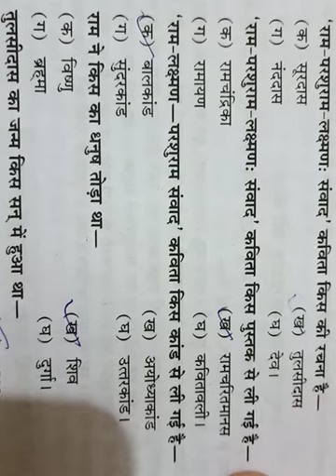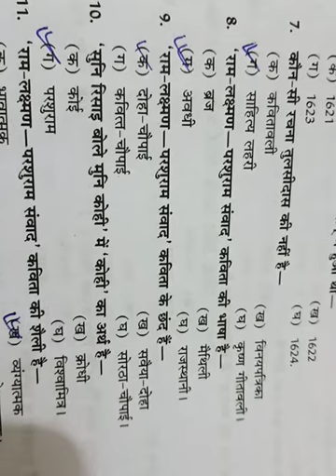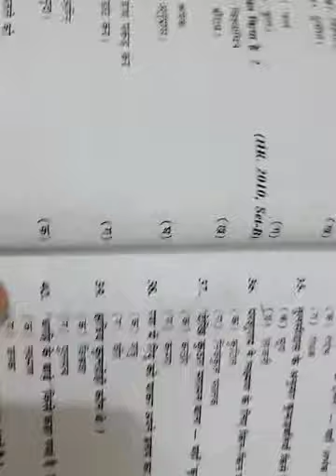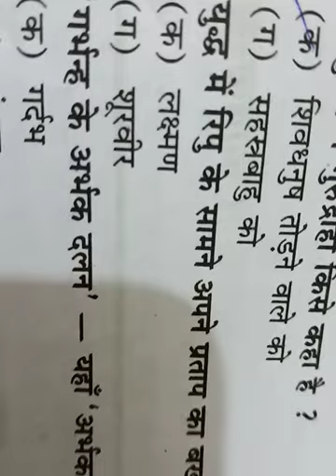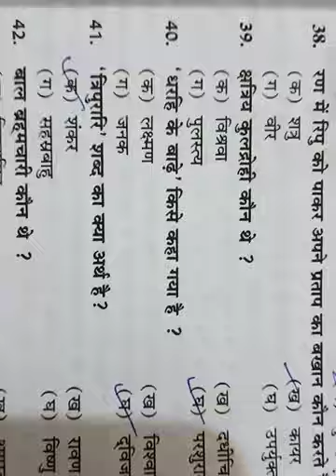Ram Laxman Parasuram somebad mcq question answer for class 10